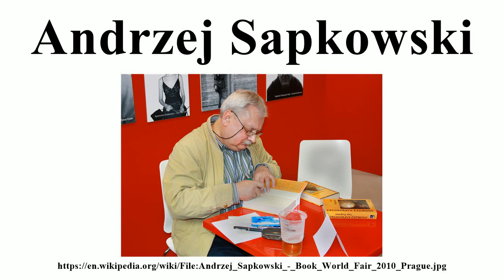Andrzej Sapkowski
Image-Copyright-Info
Author-Info:   Czech Wikipedia user Packa

Image-Copyright-Info